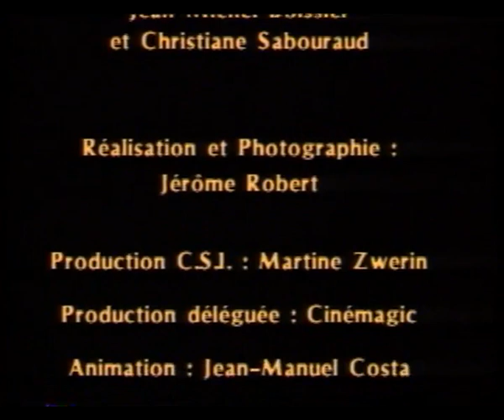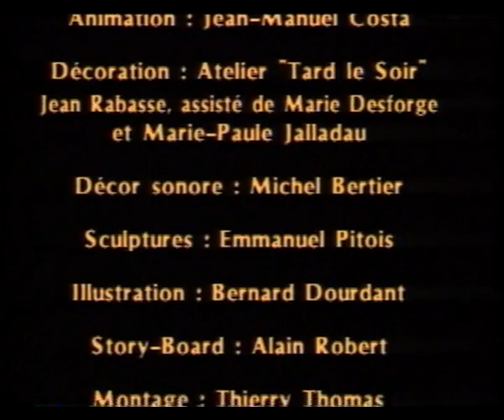les larmes de Ichthyostega (1988)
Film de commande pour la Cité des Sciences de la villette.

Réalisation et lumière: Jérome Robert

Animation, trucages, caméra et armatures: Jean Manuel Costa

Assistant animateur: Pierre Mourey

Sculpture et moulage des parsonnages: Emmanuel Pitois

Décorateur: Jean Rabasse

Studio: Guy Jacques